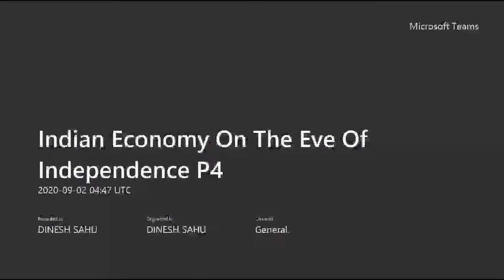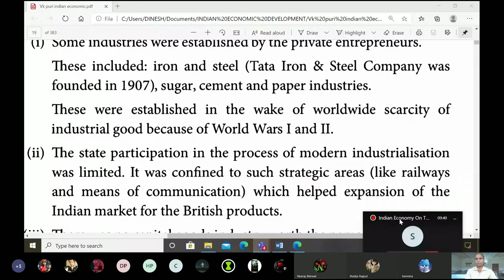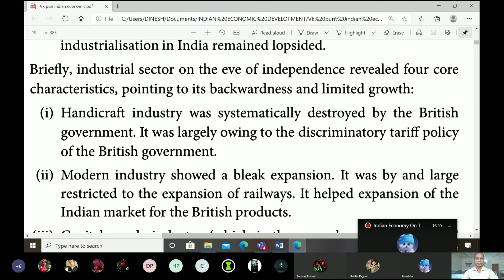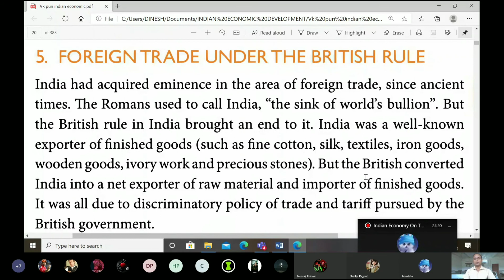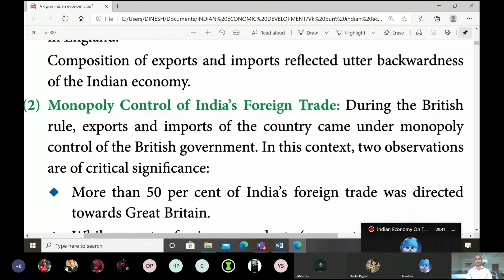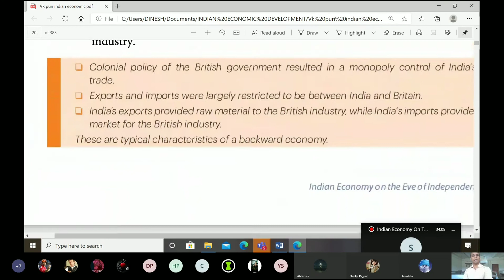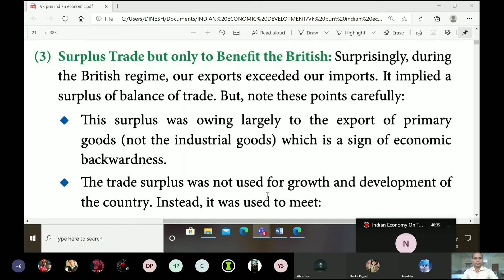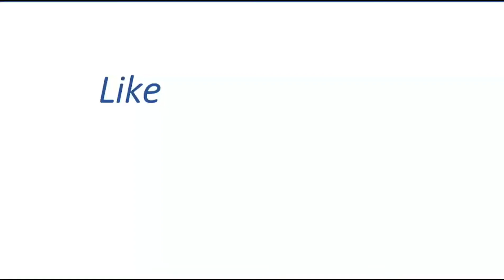Indian Economy On The Eve Of Independence P3, State Of Modern Industries And Foreign Trade